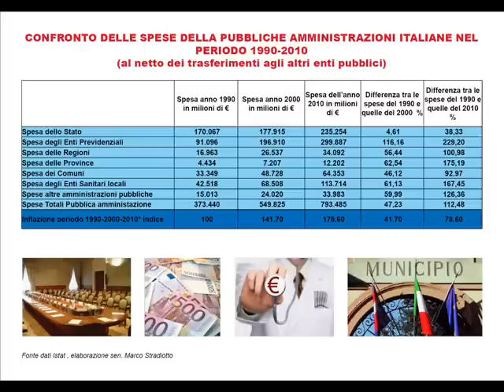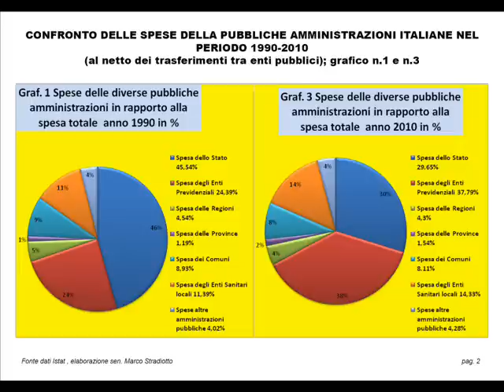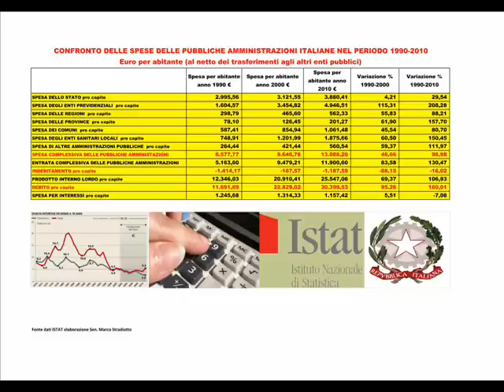sen Marco Stradiotto - intervista a "Nove in punto, la versione di Oscar" (14-9-2012) - Radio 24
intervista e discussione sulle spese nei vari comparti della Pubblica Amministrazione nel periodo 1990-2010